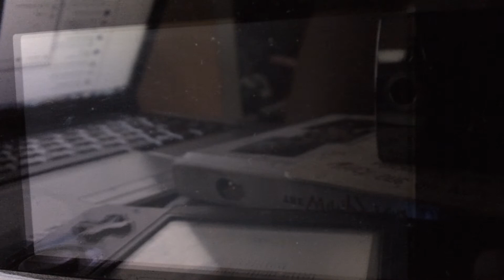Mario Kart 7 Comm. Races #6 - THE MOST FAILED PART EVER